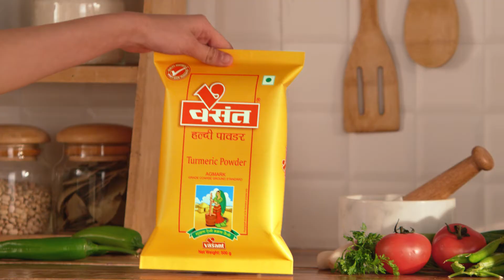Vasant Haldi TVC HD - 40secs Hindi by HCF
Vasant Masala TVC conceptualized at HCF - Hetarsh Creative Force